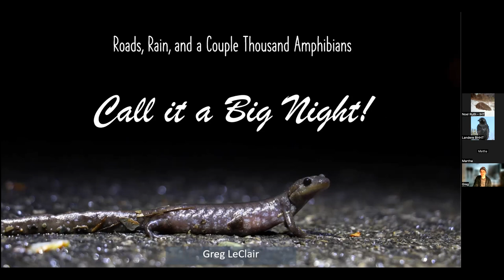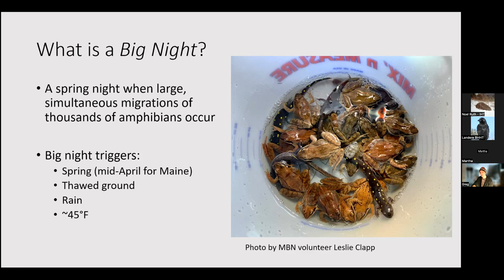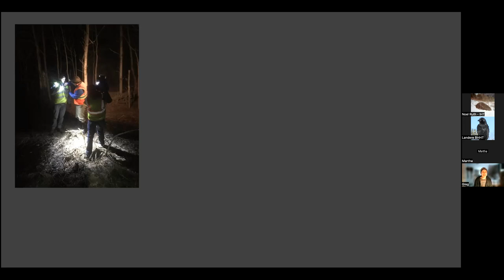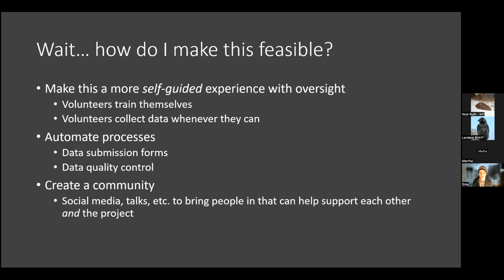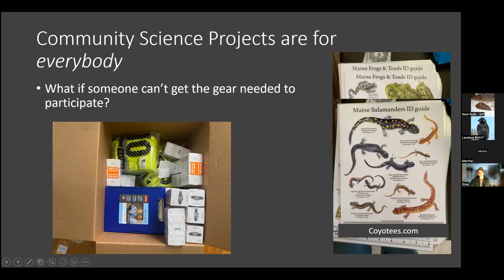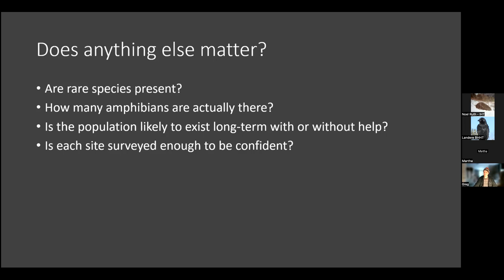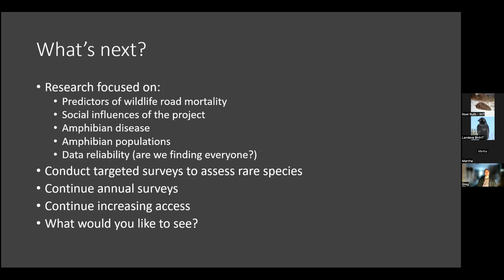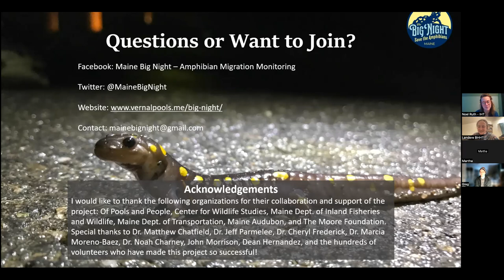Rain, Roads, and Couple Thousand Amphibians: Let's Call It a Big Night!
Every spring, conditions come together to form one of the most eruptive wildlife migrations in the world - right in our backyards. The warm, rainy nights of spring bring frogs and salamanders out in droves, creating what is referred to as "big nights". However, many of these migrants face trouble as they meet one of the newest habitats on the landscape - roads. This talk will introduce the community science project Maine Big Night, a project that anyone can participate in to collect data and help migrating amphibians in roadways. Amphibian natural history, results from previous years, and compelling stories will also be included.

Greg LeClair is a PhD student at the University of Maine where he is developing genetic methods for monitoring rare wildlife. He is also the creator and coordinator of Maine Big Night, a community science project focused on gathering data on and protecting migrating amphibians in Maine.

The Friends from the Field webinar Series is free and open to all. Thank you!